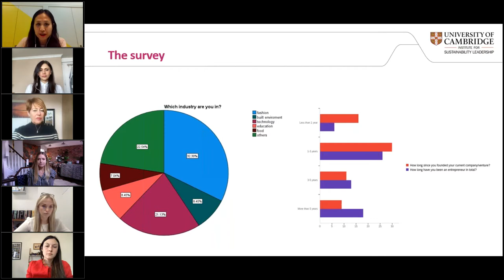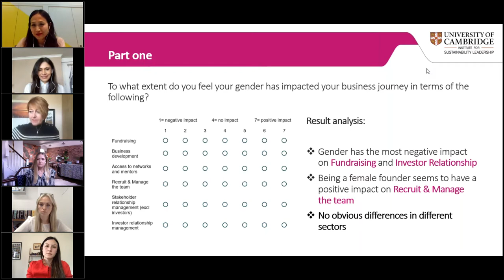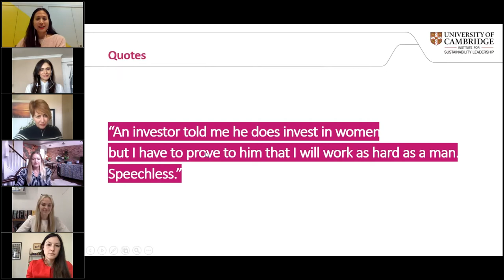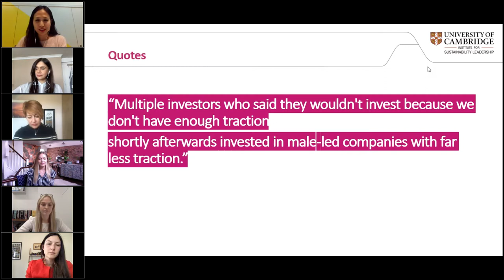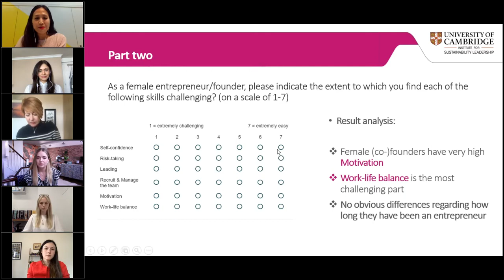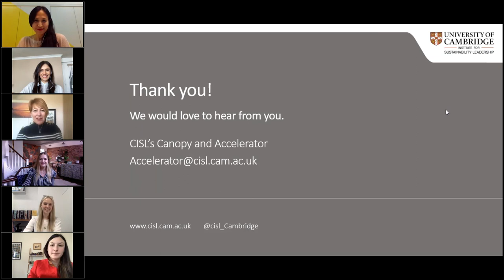What are the biggest challenges faced by female founders?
The panel, hosted by Viola Jardon will discuss the results of CISL's survey released in collaboration with Women in Tech UK which anonymously collected first-hand responses of the challenges female founders are currently facing.

Panel members Zoë Arden, Ashleigh Bishop, Irene M., Rav Bumbra and Freddie Birley will also share their insights on how we can all contribute to a just environment to support female founders.

This video begins with Ashleigh Bishop speaking, the text that is cut off is "My name is Ashleigh, I am the co-founder and co-CEO of a sustainable advertising platform called Bagboard. Very simply we are replacing these plastic bags with eco-friendly reusable bags.